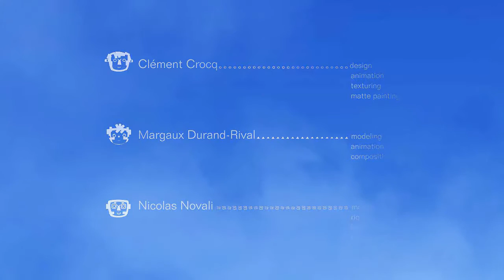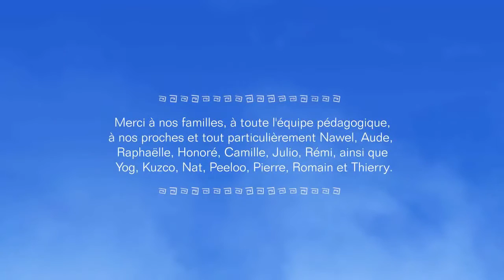Machu Picchu POST ✈️ A Bird's-Eye View of Connection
🌄 When a pilot makes an unexpected landing in a young Peruvian boy's backyard, their worlds collide in this heartwarming animated short film. Despite language barriers, the two form a unique bond as they soar through breathtaking views of the Peruvian landscape together. Join them on a journey that discovers the true value of friendship and how even the smallest moments can have a profound impact on someone's life.